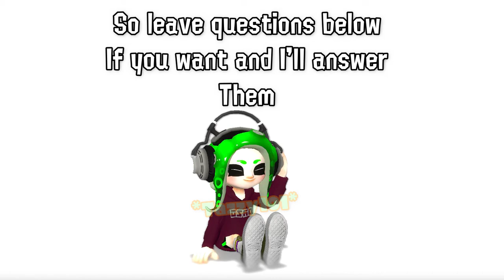Birthday cool :) The Sequel!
Also q&a so yeah

Btw I forgot to mention this in the video but
You can ask questions about my character if you want to!

Also the "Bye!" was from her! She's cool